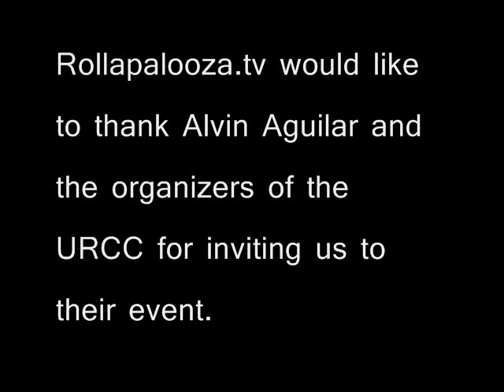[MACKYVISION] Mark Sanguiao of Team Lakay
Episode 4: Macky Siazon interviews Mark Sanguiao, head of Team Lakay, about his fighters' preparations, the growth of MMA in the Philippines and his return to the URCC.

For more local BJJ/MMA news, please check out rollapalooza.tv!!!